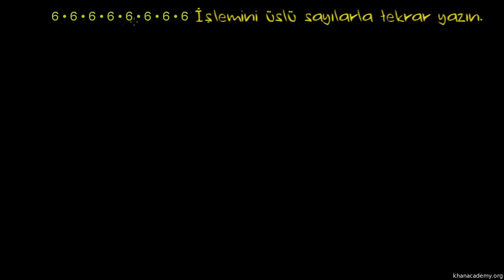Üslü İfadeler 2. Örnek (Cebirin Temelleri)